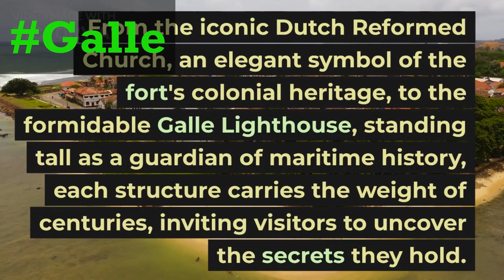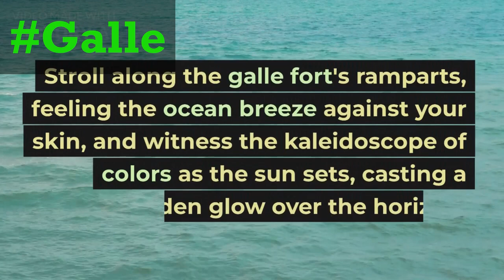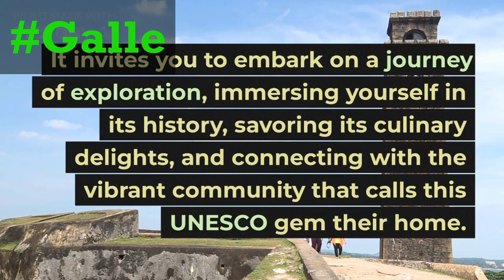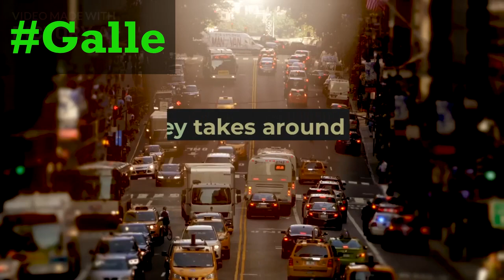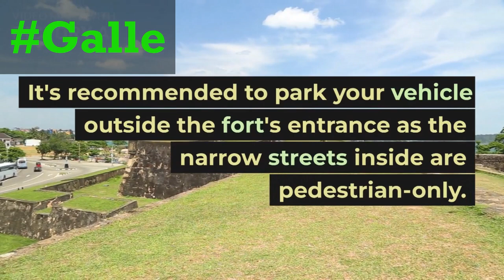Exploring Galle Fort Sri Lanka 2023 || how to travel || View From Lens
Galle Fort, located on the southwestern coast of Sri Lanka, is an enchanting UNESCO World Heritage Site that seamlessly blends history, culture, and natural beauty. Standing tall against the test of time, this remarkable fortress is a testament to the island nation's rich past and serves as a gateway to a bygone era.
00:00 Intro
02:30 how to travel to galle
Nestled within its imposing ramparts, Galle Fort unveils a captivating tapestry of architectural marvels, cobblestone streets, and vibrant colonial buildings. As you wander through its labyrinthine alleys, you'll be transported to a time when European powers sought control over the lucrative spice trade in the Indian Ocean.
Galle Fort is a place where time stands still, where the past intertwines with the present, and where the beauty of Sri Lanka converges with a captivating narrative. It invites you to embark on a journey of exploration, immersing yourself in its history, savoring its culinary delights, and connecting with the vibrant community that calls this UNESCO gem their home.
Traveling to Galle Fort in Sri Lanka can be done through various modes of transportation. Here's a guide on how to travel to Galle Fort:

By Air: The nearest international airport to Galle Fort is Bandaranaike International Airport (CMB) in Colombo, which is approximately 150 kilometers away. From the airport, you can hire a taxi or use public transportation to reach Galle Fort. It takes around 2-3 hours to travel by road.

By Train: Sri Lanka's railway network connects Colombo to Galle, making train travel a popular and scenic option. Trains from Colombo Fort Railway Station to Galle run regularly, and the journey takes approximately 2-3 hours, depending on the type of train. Once you arrive at Galle Railway Station, Galle Fort is within walking distance or a short tuk-tuk ride away.

By Bus: Buses operate from various parts of the country to Galle. If you are traveling from Colombo, you can take a bus from the Colombo Central Bus Stand (Pettah) or Maharagama Bus Station. The journey takes around 3-4 hours, depending on the traffic. Buses also run from other major cities and towns in Sri Lanka to Galle.

By Private Vehicle: If you prefer more flexibility and independence, you can rent a car or hire a private driver to take you to Galle Fort. The Southern Expressway connects Colombo to Galle, providing a faster and smoother journey. The travel time by car is approximately 2-3 hours, depending on the traffic conditions.

Once you reach Galle, the fort area is easily accessible by foot. It's recommended to park your vehicle outside the fort's entrance as the narrow streets inside are pedestrian-only. Tuk-tuks (three-wheeler taxis) are also available for short distances or if you prefer not to walk.

Video gear - canon m50 markii